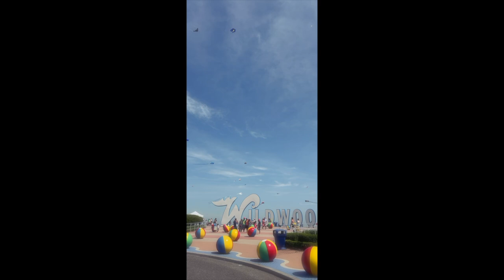TRASHBAG CHALLENGE !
Gamer ! Producer ! 🎶 Watch Me Grow ! Just trying to change the world with Good & greatness 1 day at a time ! ش ?sub_confirmation=1 نعم